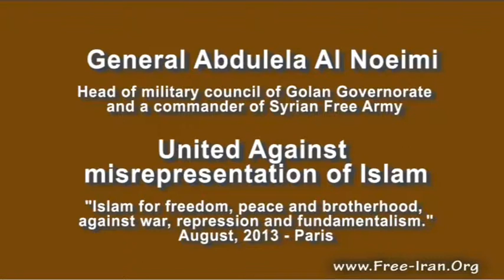General Abdulela Al Noeimi Head military council commander Syrian Free Army Ramadan Ashraf Liberty T